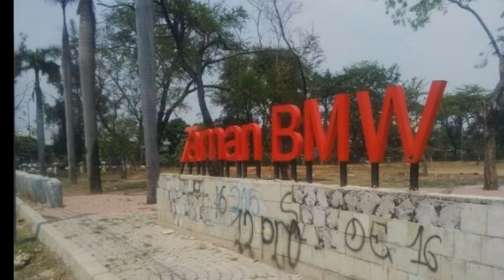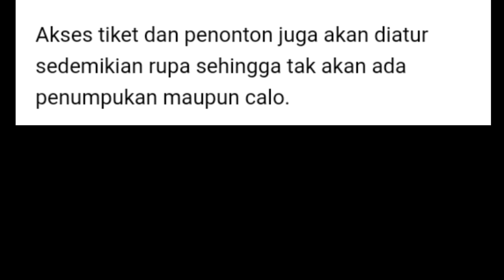Inilah 3 Hal Yang Membedakan STADION BMW Dengan Stadion-stadion Di Indonesia Pada Umumnya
Pemerintah Provinsi DKI Jakarta dijadwalkan akan memulai proses pembangunan stadion di area eks Taman BMW, Sunter, Jakarta Utara, pada Maret 2019.

Jika nantinya terealisasi sesuai rencana, stadion tersebut akan menjadi stadion modern. Ada tiga hal yang membuat stadion tersebut akan berbeda dari stadion-stadion di Indonesia pada umumnya.

Pertama, akses transportasi massal

Sudah bukan rahasia lagi, kebanyakan stadion di Indonesia tidak dilengkapi akses transportasi massal yang memadai.

Namun, tidak demikian dengan stadion di ekstaman BMW. Stadion tersebut direncanakan terhubung dengan rute moda raya terpadu (MRT) yang menghubungkan Bundaran HI-Kota/Kampung Bandan.

Fase dua pembangunan MRT yang seluruhnya jalur bawah tanah itu akan segera dimulai. Adapun MRT fase pertama yang menghubungkan Lebak Bulus-Bundaran HI ditargetkan sudah beroperasi penuh pada Maret 2019.

"Bila transportasi umum massal kita bisa menjangkau ke sana, insentif untuk naik kendaraan umum ada karena menjangkau semua titik. Kalau enggak, nanti pada naik mobil semua. Bisa dibayangi kemacetannya," kata Gubernur DKI Jakarta, Anies Baswedan, pada sekitar Desember 2018.

Kedua, fasilitas komersial

Hingga kini, masih sangat jarang menemukan adanya fasilitas komersial modern pada area stadion-stadion di Indonesia.

Fasilitas itulah yang nantinya dijanjikan ada di stadion di eks taman BMW.

Direktur Utama PT Jakarta Propertindo Dwi Wahyu Daryoto menyatakan, kawasan eks taman BMW tidak hanya menjadi lokasi stadion. Namun, kawasan yang dilengkapi dengan sejumlah fasilitas seperti hotel dan apartemen.

Fasilitas-fasilitas tersebut akan dikomersialkan untuk menjadi sumber dana perawatan stadion.

"Membangun kawasan itu untuk save financing-nya membangun stadion itu dari mana, masa tergantung APBD terus?" kata Dwi pada Januari 2019.

Jakpro akan bekerja sama dengan sejumlah pihak dalam membangun kawasan itu. Sementara pembangunan Stadion BMW dibiayai dana penyertaan modal daerah (PMD) yang sudah disetujui DPRD DKI.

Ketiga, tanpa lintasan atletik

Kebanyakan stadion-stadion di Indonesia merupakan stadion konvensional yang dilengkapi lintasan atletik.

Namun, tidak demikian dengan stadion di eks taman BMW. Berkapasitas 80.000 tempat duduk, stadion BMW akan menjadi stadion modern yang membuat jarak tribun dan lapangan lebih dekat, tanpa lintasan atletik tentunya.

Direktur Proyek PT Jakpro Iwan Takwin mengatakan, pembangunan stadion di eks taman BMW melibatkan perancang stadion untuk Piala Dunia 2022 di Qatar dan stadion klub-klub Liga Primer Inggris.

"Tim desain yang kami libatkan bukan hanya lokal, melainkan juga menyediakan persiapan Piala Dunia 2022 di Qatar dan Liga Primer di UK," kata Iwan di Balai Kota DKI Jakarta, Jumat (15/2/2019).

Selain tanpa lintasan atletik, lapangan stadion juga rencananaya bisa digeser. Tujuannya agar kualitas rumput tidak rusak saat stadion dipakai untuk kegiata di luar sepak bola.

"Kemarin GBK untuk musik atau seni bermasalah dengan rumput. Nah kami antisipasi dengan konsep desainnya ada beberapa altenatif, apakah grass-nya bisa movable. Jadi, bisa dimasukkin basement, atapnya juga movable," kata Iwan.

Akses tiket dan penonton juga akan diatur sedemikian rupa sehingga tak akan ada penumpukan maupun calo.

"Jadi, kami punya aplikasi nantinya sistem analisis di perencanaan kami bisa menganalisis pergerakan suporter sehingga bisa termitigasi, mengantisipasi potensi bentrok saat high match," ujar Iwan.

Sumber: KOMPAS.com